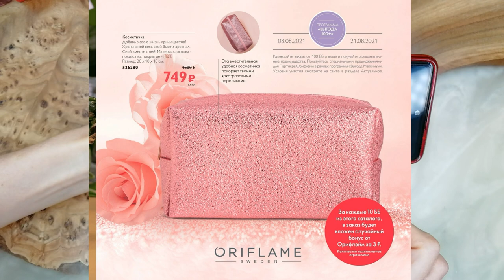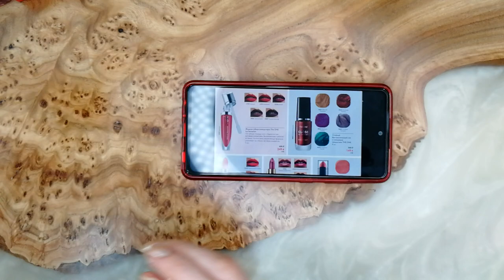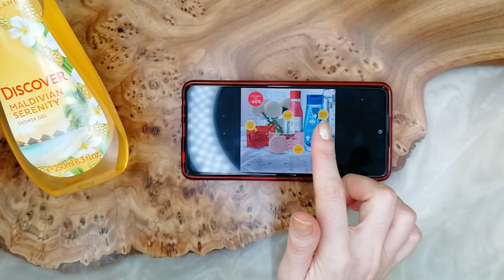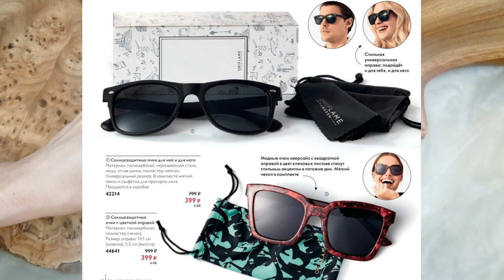ОБЗОР КАТАЛОГА Oriflame №11-2021 "Выгода Плюс"